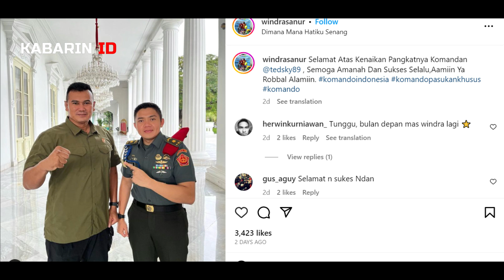Karir Cemerlang Ajudan Mentri Prabowo Naik Pangkat, dari Kapten Jadi Mayor TNI 🔥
Siapa yang tak kenal dengan sosok perwira kopasssus Teddy Indra Wijaya? Perwira gagah berbaret merah hampir selalu terlihat di sisi Menteri Pertahanan Prabowo Subianto dalam setiap kegiatan resmi kementerian pertahanan.

Gambar, ataupun video yang ada di video ini terkadang berasal dari berbagai sumber media lain. Jika ada masalah terkait hal ini, Anda dapat menghubungi kami